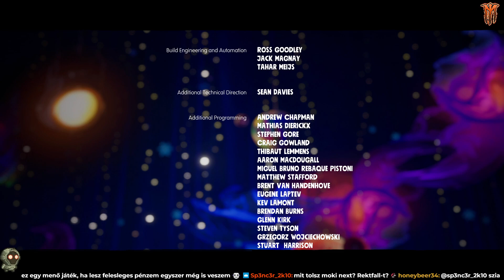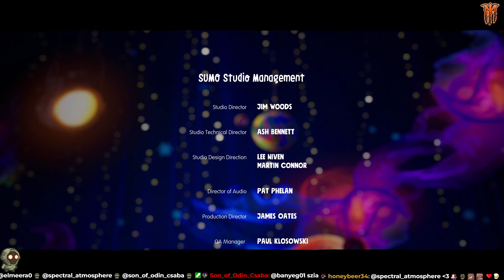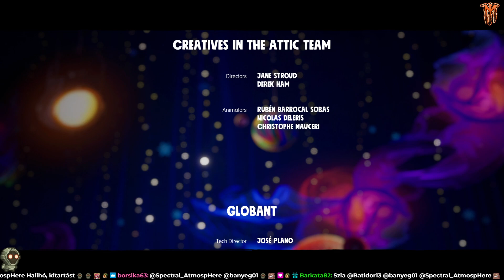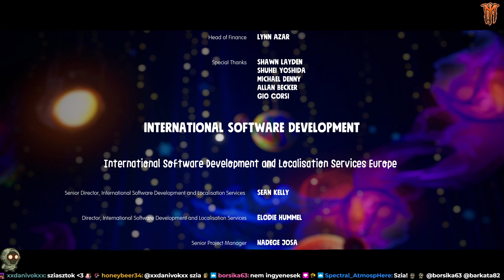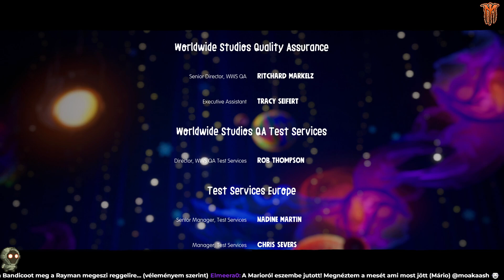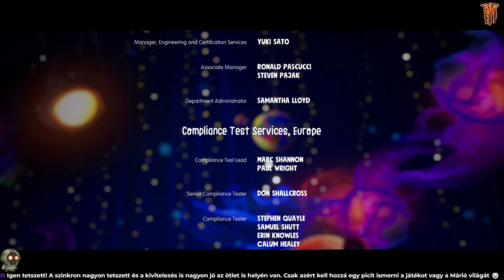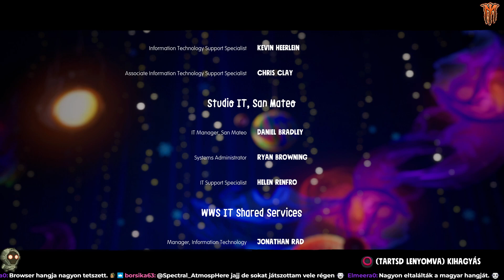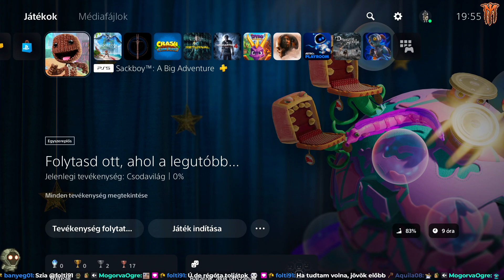A befejezésben legyőzzük Vexet! | Sackboy: A Big Adventure - 6. rész | Magyar végigjátszás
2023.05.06. A befejezésben legyőzzük Vexet! | Sackboy: A Big Adventure - 6. rész | Magyar végigjátszás

Folytatjuk a Sackboy: A Big Adventure című játékot, és a mai epizóddal be is fejezzük azt!

A végső világot teljes hosszában teljesítjük, Vászonvilág központjában ugyanis Vex gonosz tervei úgy tűnik, mégis sikerrel járnak! Össze szedünk annyi álomgömböt, aminek segítségével bejuthatunk a végső bossfighthoz, és Vex-et többször is legyőzzük, mire megmentjük a világot a teljes átalakulástól.

Remélem tetszett csatornánk 287. végigjátszása, köszönöm a figyelmet!